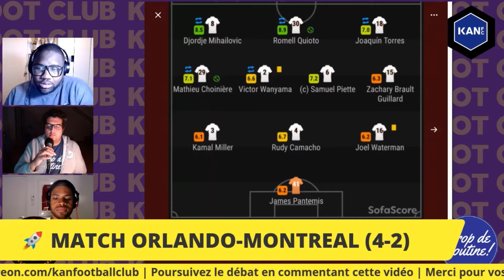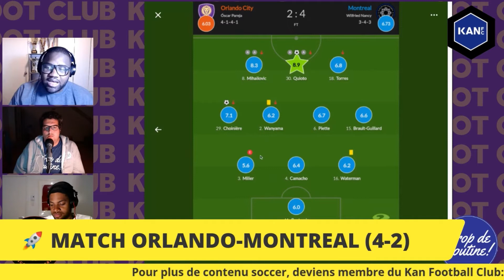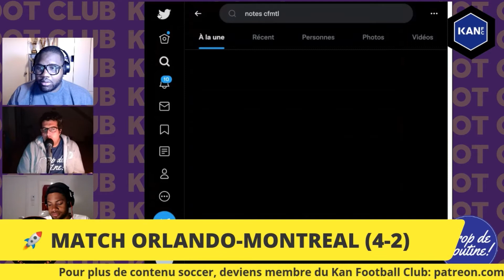RETOUR SUR LA VICTOIRE CONTRE ORLANDO CITY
Un clip de l'épisode 49.

👨‍🍳🍽️ COOK IT - Recettes faciles et soupers rapides prêt à cuisiner, livrés à domicile.